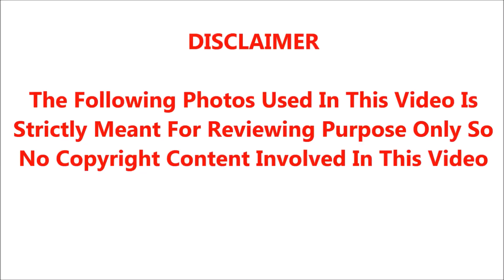பிக்பாஸ் வெற்றியாளரான ஆரி வெளியிட்ட முதல் வீடியோ ,,அதில் அவர் சொன்னதை பாருங்கள்